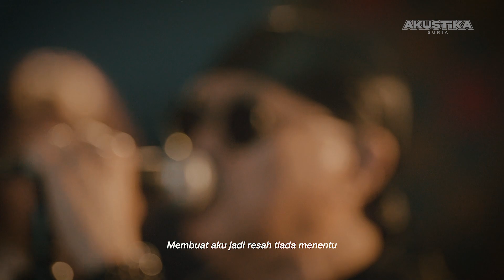Jatt - Diganggu Kenangan (LIVE)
Mesti susah kan nak move on dari kenangan lama? Jangan sedih-sedih jom layan lagu "Diganggu Kenangan" nyanyian Jatt (Black Dog Bone) eksklusif di Akustika SURIA.

Dapatkan tiket anda di bookmyshow untuk bertemu mereka di Konsert Semangat Zaman di Zepp Kuala Lumpur pada 29 September 2023 ini!